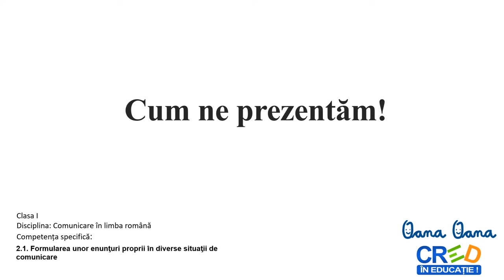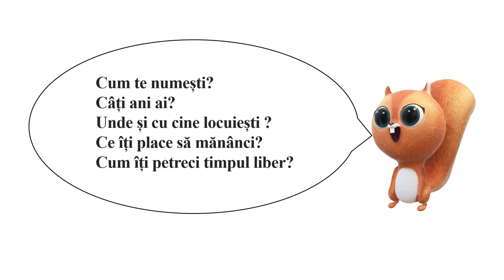Cum ne prezentăm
Resursa are incluse următoarele tipuri de activități:
- oferirea unor informaţii despre sine, despre familie,
colegi, despre activităţile preferate etc., folosind enunţuri simple
- exersarea exprimării, clare şi corecte, şi conştientizarea importanţei acesteia în reuşita comunicării.